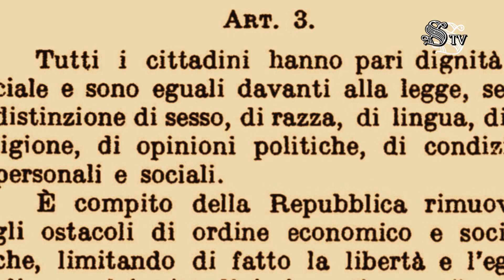Senatrice Liliana Segre, Presidente provvisorio del Senato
Il 13 ottobre 2022, la Senatrice a Vita Liliana Segre al suo arrivo a Palazzo Giustiniani. Accompagnata dal Segretario generale del Senato, sosta nella Sala della Costituzione prima di recarsi in Aula per presiedere la seduta inaugurale della XIXLegislatrura.